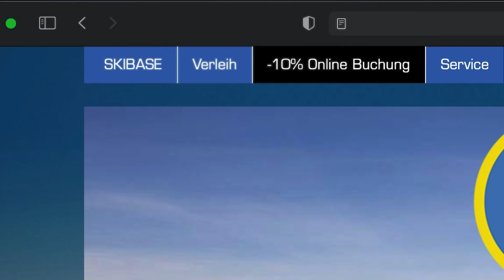The Way of Powder | Official Video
Skimovie (ft. Max Hitzig / Xandi Hitzig) by Niklas Kirchler and Lanschützer Multimedia

Danke auch an unsere Darsteller und Helfer